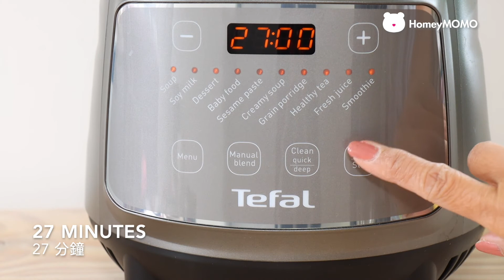【零失敗煮食】簡單超甜粟米濃湯 ｜ Easy Homemade Creamy Corn Soup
4人份量超甜粟米濃湯，27分鐘有得吃。

材料：
- 新鮮粟米 2 條
- 新鮮淮山 50克
- 冰糖 30克
- 水 600ml

Tefal Dynamix Cook blender
煮食模式：濃湯

Super easy homecook sweet corn soup!
Ingredients:
- Fresh corn x 2
- Chinese yam 50ml
- Rock sugar 30ml
- Water 600ml
Serving: for 4
Cooking mode: Creamy soup